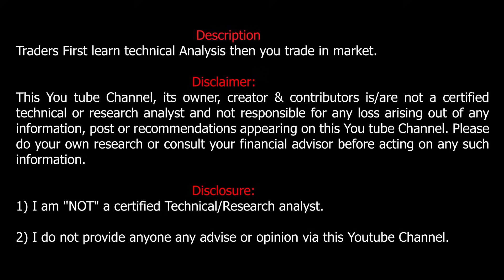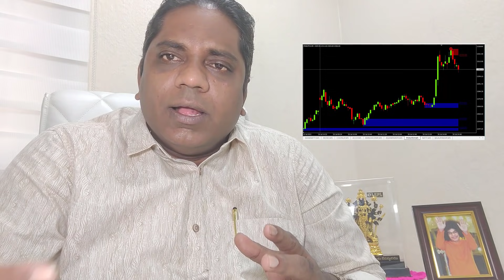NIFTY AND BANK NIFTY ANALYSIS FOR 20TH JULY 2021. COLPAL, AMBUJACEM, ASIAN PAINT AND PIDILITE